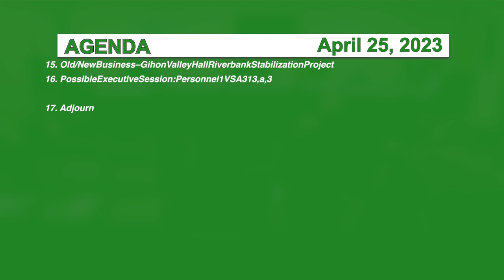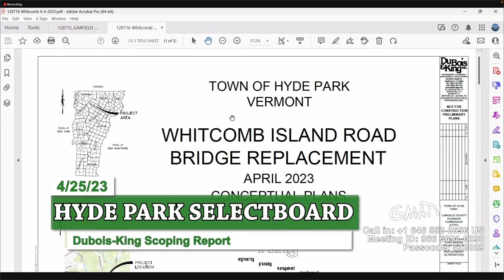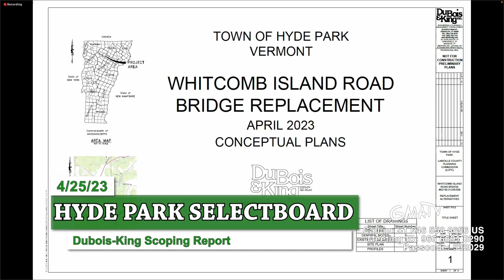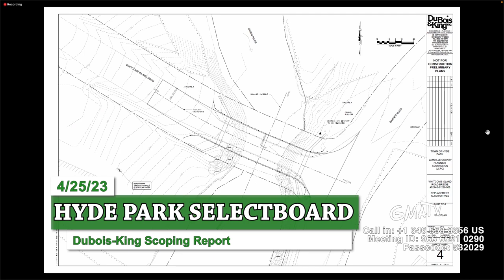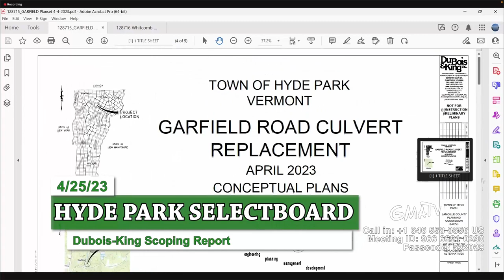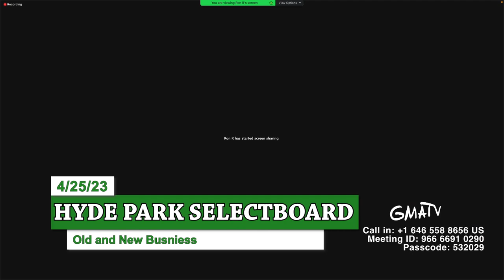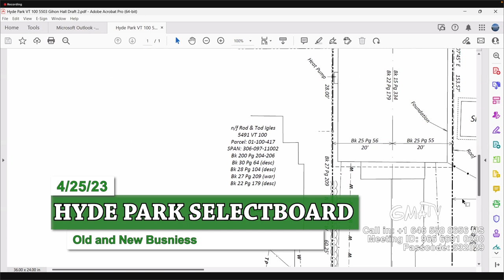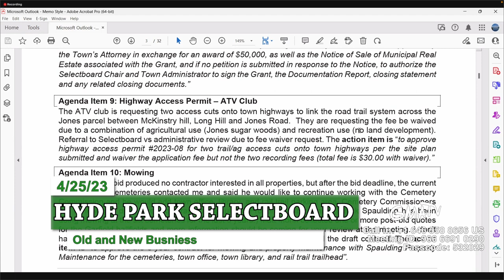Hyde Park Selectboard 4/25/23